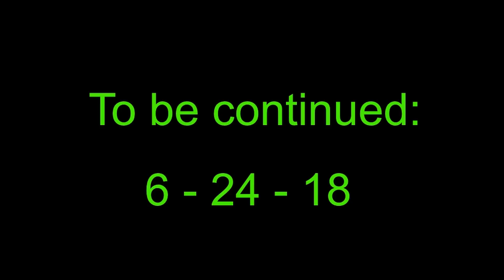Nervous at Pin Trading Nights | June 2018 | Disney Vlog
Disney Coronado Springs resort is host to June's Pin Trading Nights where people go crazy for pins! Find out more info, follow me around on my cake batter craze, and see the Disney pin event with me.  :0

Instagram and pin trading: Everythingmouseypins